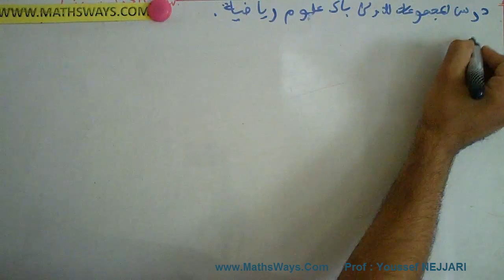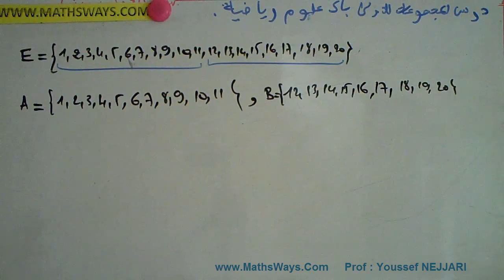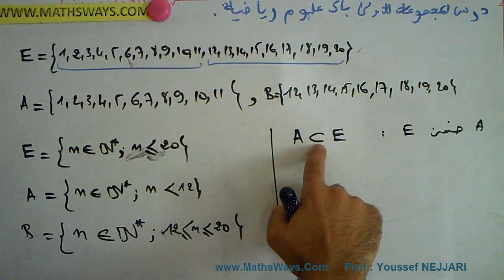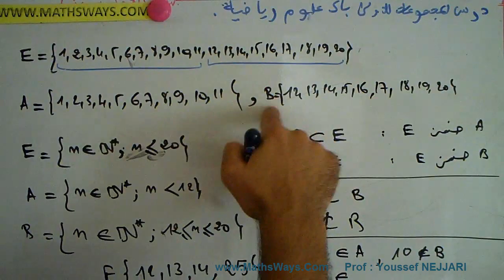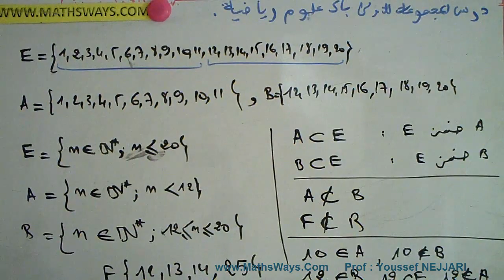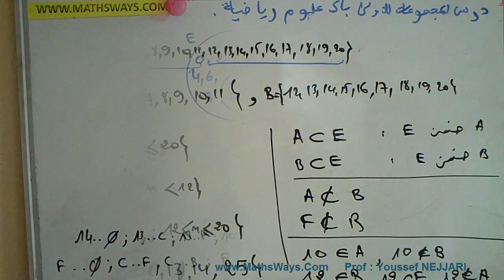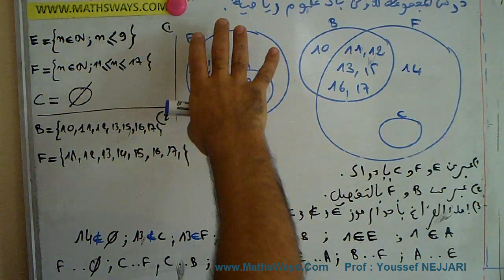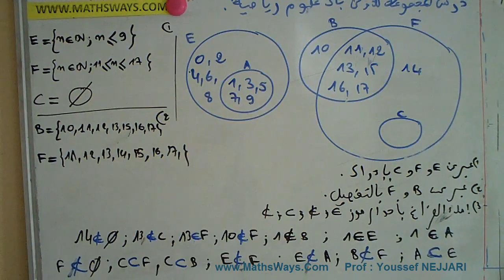Groupes & applications 1Bac SM partie 1 المجموعات جزء 1 للاولى باك علوم رياضية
Groupes & application 1Bac SM partie 1 المجموعات جزء 1 للاولى باك علوم رياضية
جزء1 : مفهوم مجموعة وطريقة كتابتها ومفهومي التضمن والانتماء
جزء 2 : اتحاد وتقاطع مجموعتية
تمرين تطبيقي
جزء 3 : متممة مجموعة
جزء 4 : خاصيات مع طريقة البرهان عليها مع مراجعة خفيفة للاجزاء السابقة
جزء 5 : الجداء الديكارتي للمجموعات
جزء 6 : التطبيقات شرح شامل مع امثلة تطبيقية
سلسلة تمارين 1 حول درس المجموعات والتطبيقات
سلسلة تمارين 2 حول درس المجموعات والتطبيقات
نماذج للفرض المحروسة رقم 1 مع التصحيح للاولى باك علوم رياضية